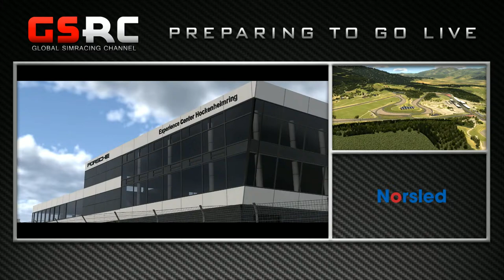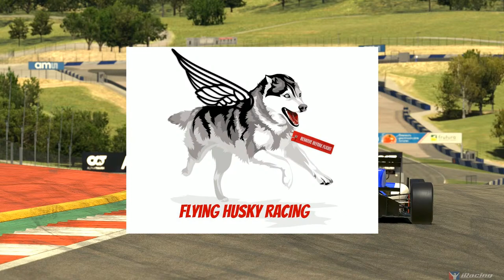Flying Husky Racing | Season 3 Round 1 | Red Bull Ring | iRacing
The "Fudgie-the-Whale-Ring" Season 3 Kickoff
In Austria, the hills are alive with the sound of RACING

FlyingHusky Racing is a car club based in the Pacific Northwest (near Seattle). Flying Husky Racing ("Flying Husky" or "FHR") delivers premium track days and car events for automotive enthusiasts, and is dedicated to safety, development, and building community among members and participants. FHR aims to:

1. Create more track day opportunities in the PNW. (Corollary: everyone in the ecosystem benefits when there are more track days and car events.)
2. Provide a premium, full service track day experience with amenities to increase enjoyment, reduce friction, facilitate convenience, foster membership community, and enable driver development.
3. Actively participate in and contribute to growing and showcasing the Puget Sound/PNW car and track community.
4. Promote programs which increase safety education and safe operations for track day events, drivers, vehicles.
5. Create awareness of and promote fundraising for husky dog-focused animal welfare and rescue non-profit organizations.

Established in 2013, The Global SimRacing Channel delivers the exciting world of iRacing to YouTube with broadcasts that rival the real world sports medium.